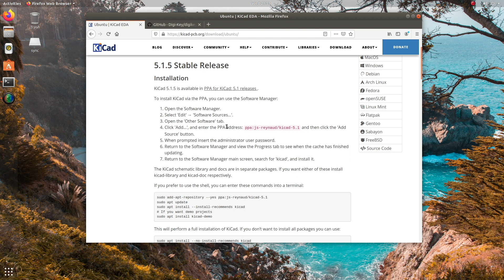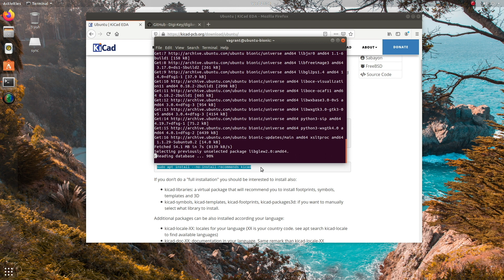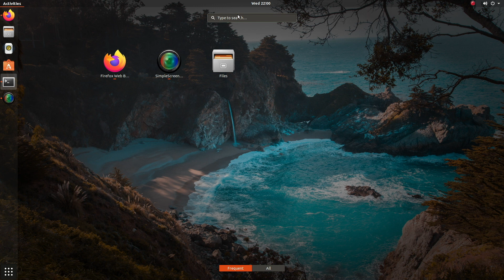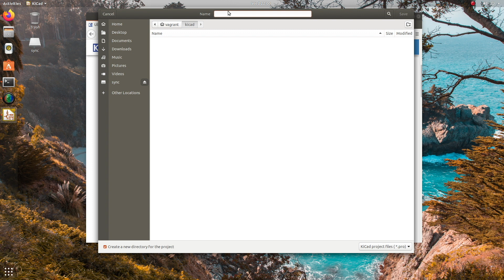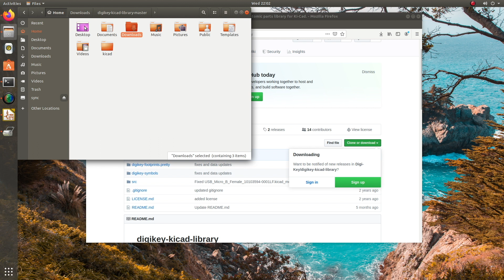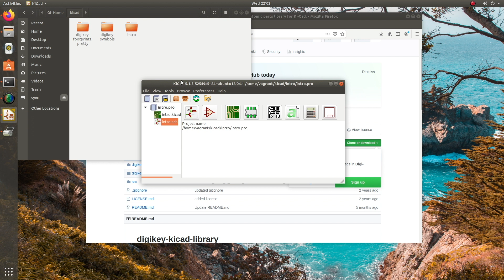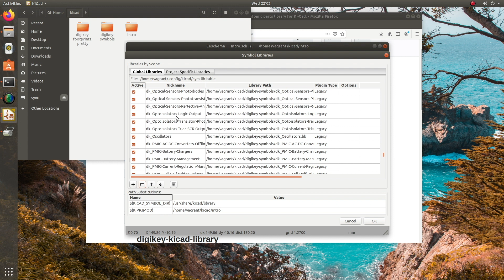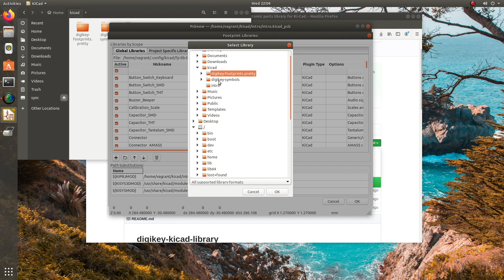KiCad (5.1): Install on Ubuntu 18.04 & Add DigiKey Libraries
How to install KiCad 5.1 on Ubuntu 18.04, setup your first project, and add the DigiKey symbol & footprint libraries. This video is useful for learning how to do a painless install, or how to add external symbol & footprint libraries.

Skip to 4:05 if you are only looking for how to add the DigiKey Libraries.

The basic steps are as follows:

1. Use the terminal to add the kicad repository and install the 'kicad' and 'kicad-libraries' packages.
2. Create your first project and run the first-time setup tasks.
3. Download the DigiKey libraries from Github.
4. Add the DigiKey symbol libraries to the global symbol table.
5. Add the DigiKey footprint libraries to the global footprint table.